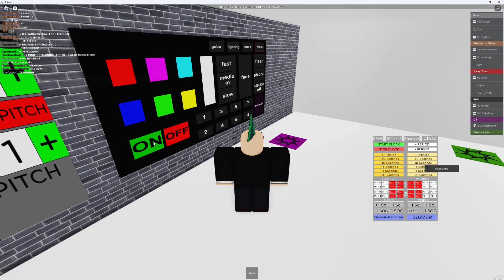Rangers @ Oilers Highlights I MHL Regular season 1 game